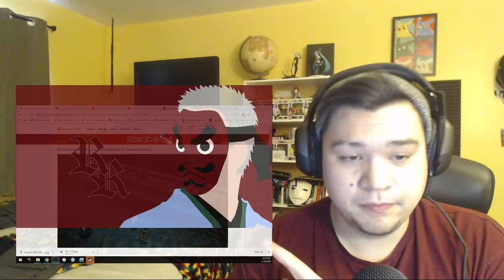Demon Slayer Episode 7 Live Reaction!